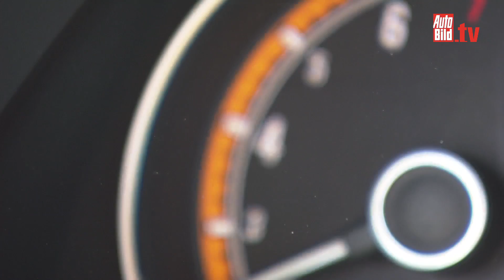VW Beetle Dune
Der VW Beetle Dune tritt an, die Beach Buggys aus den 60ern zu beerben. Die 210 PS des Crossover reichen aus, den Strand zu durchpflügen. AUTO BILD stellt ihn vor.